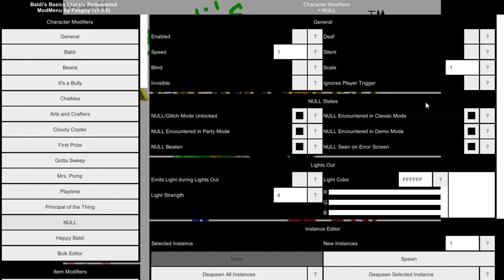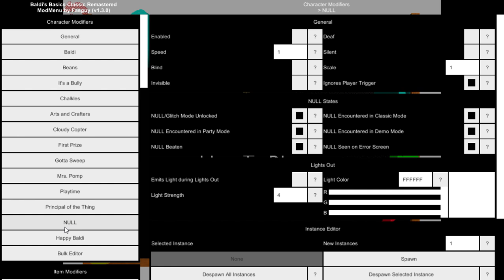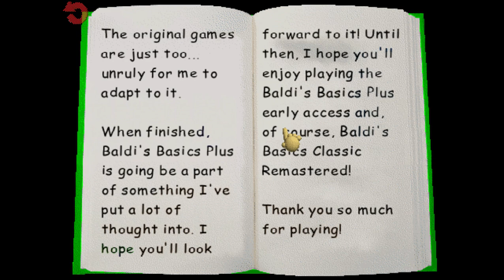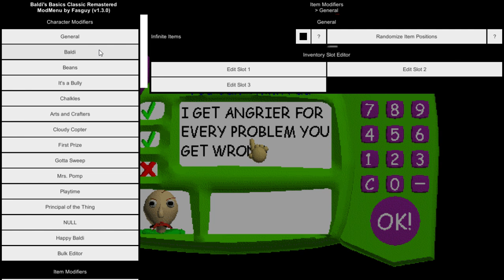Baldi's Basics Classic Remastered 2024-11-18 19-38-21